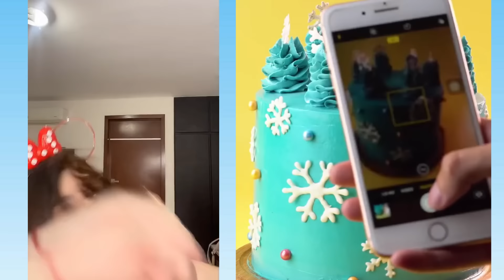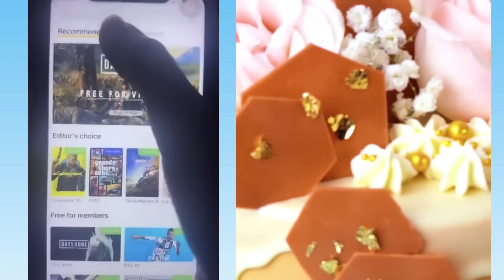1 hora De los Mejores Tiktoks de @Leidys Sotolongo @Rubén Tuesta & others 🤣Storytime Con Pastel #302